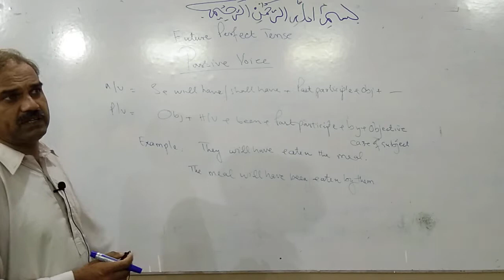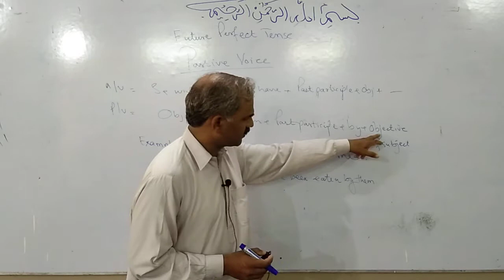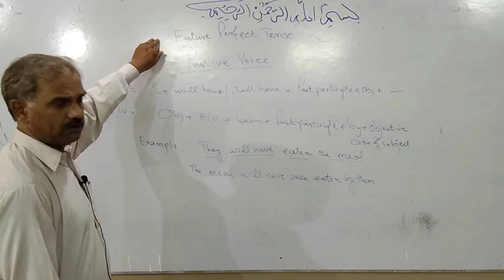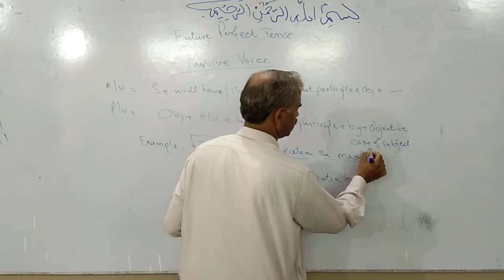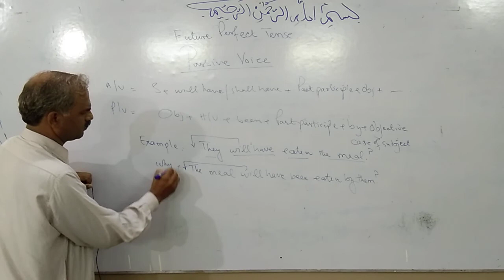9th English :: 10 August 2020